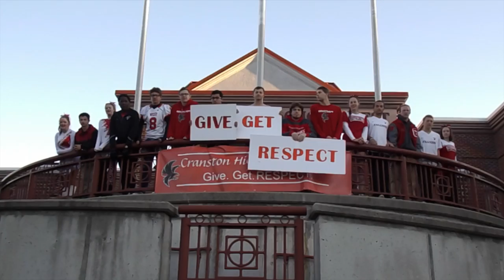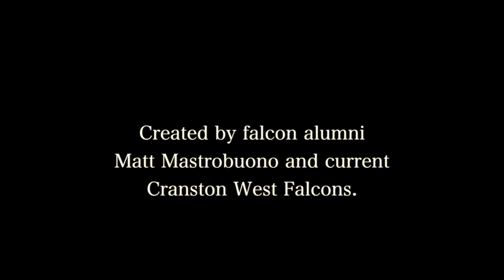Cranston West Battle of the Fans 2016